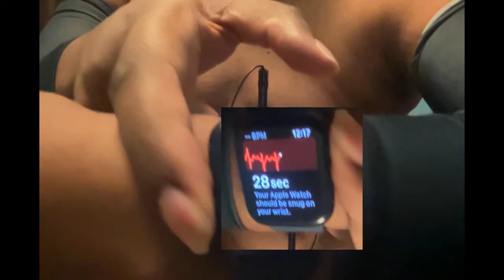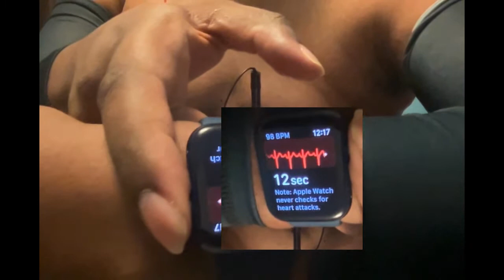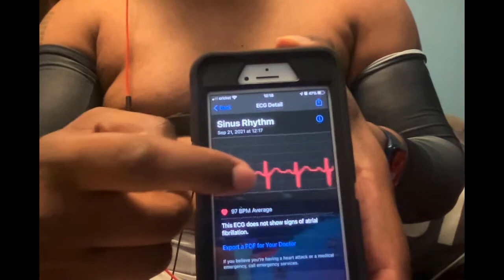Hard Pounding Male Heart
My heart got thumpy, so I decided to record it. Somewhere in the middle, I used an ECG app on my Apple Watch ⌚️ to measure my heart rate.